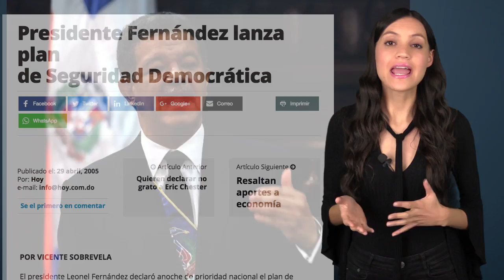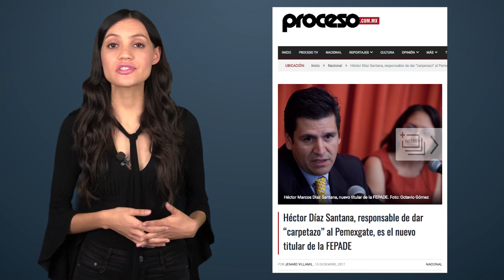5 noticias que pasaron mientras estabas en las posadas